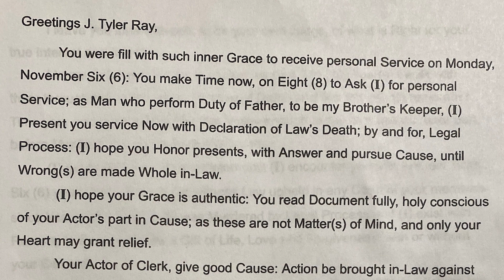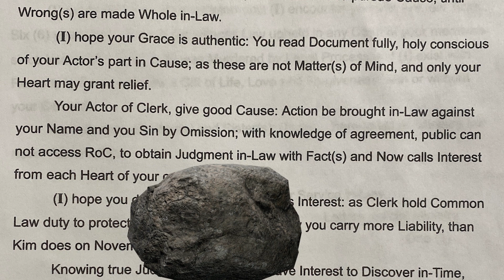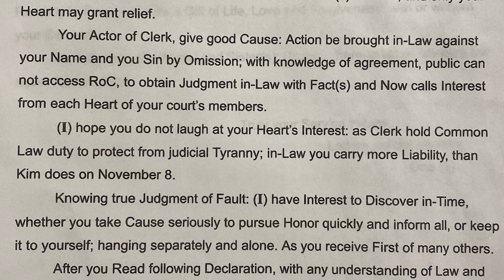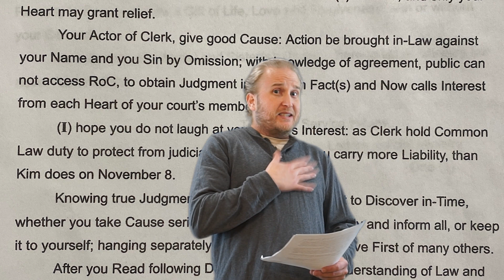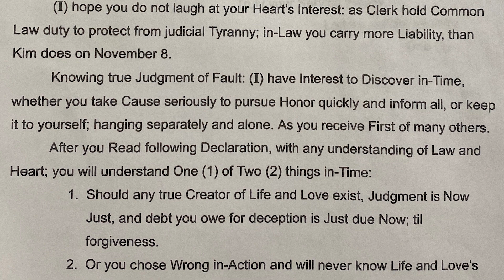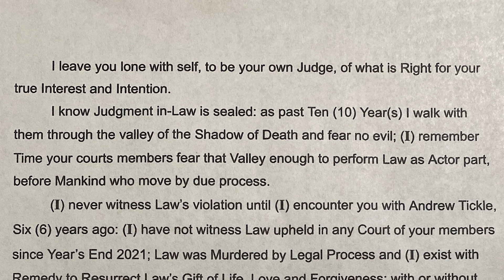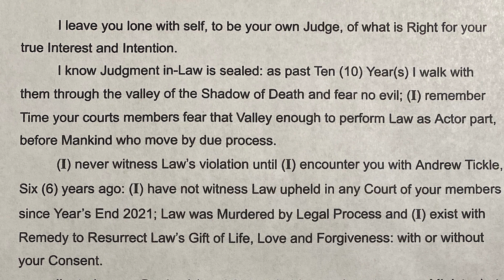Story Time (Oracle Ep.2)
Fitsnews I'm am working on requirements to monetize this Channel and require more Watch Hours. It would really Help if people Watch and Share to get more Watch Hours. Thank you and please remember, the people we help, have already been fleeced of everything they have and do not have much to Donate.

If you Own Property or have Interest in a Legal Trust, nothing is safe if you do not Act. Time is running out and 2030 is already here.